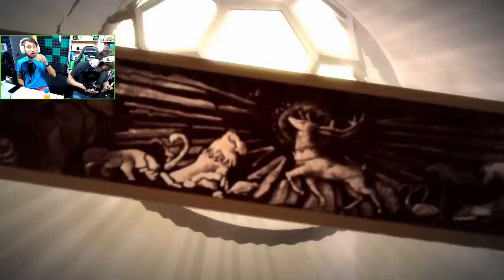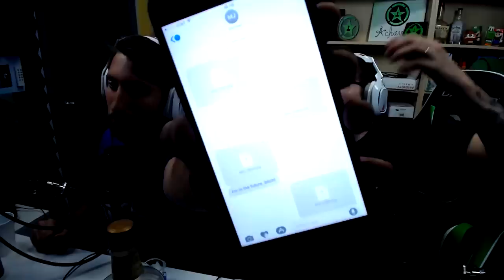Best Bits of Achievement Hunter | Telltale's Game of Thrones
A compilation of all the best bits of Achievement Hunter's Telltale's Game of Thrones Let's Watch series.

Michael and Gavin find themselves in Westeros. Can they navigate the overly complicated alliances and character relationships or will it end in disaster? Probably the latter.